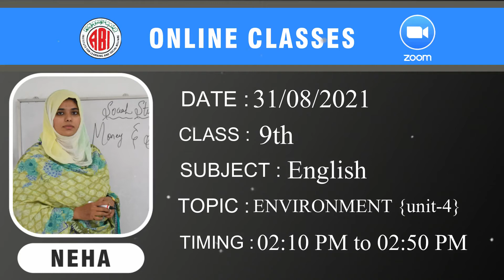9th class English chapter4_Environment